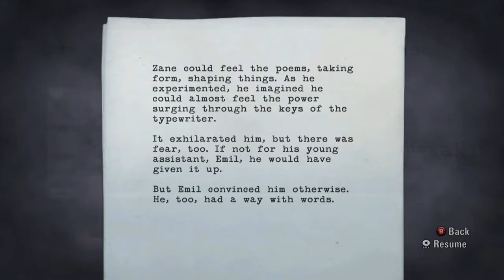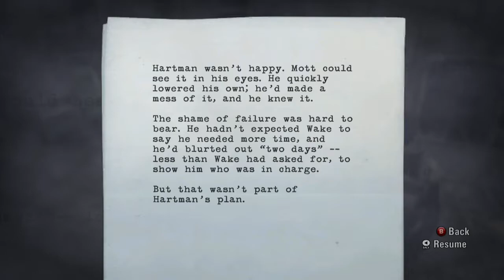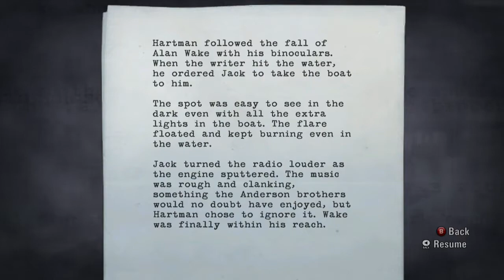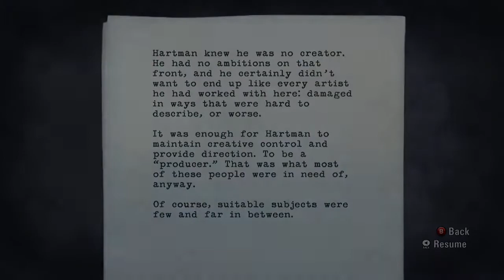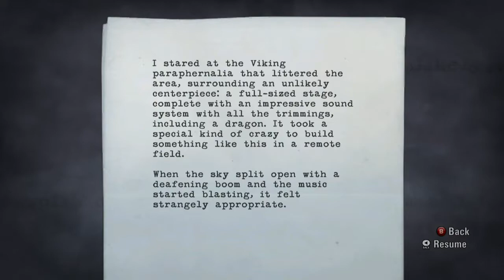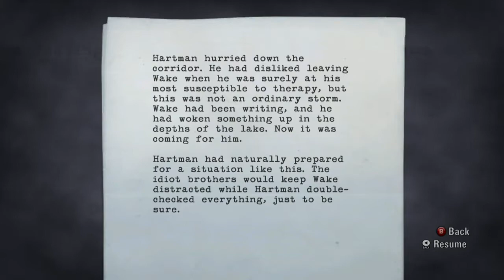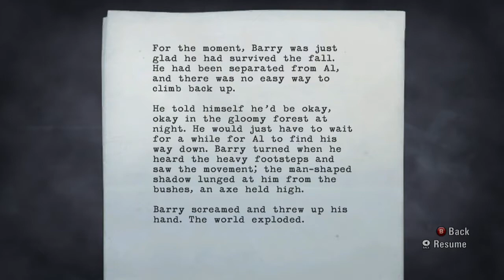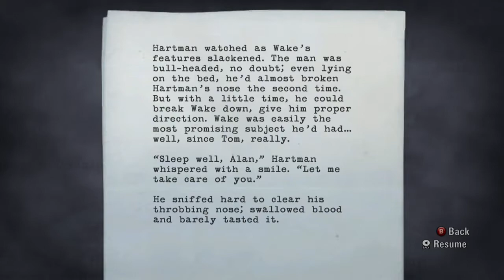2nd LO.OK Playthrough - Alan Wake (Chapter 4: The Truth Part 1)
2nd LO.OK is a playthrough series with live commentary that looks at the plot and gameplay of overlooked games/classic games/games we've played before while offering some thoughts and jokes. It's edited to include only important/funny moments to cut down on time wasting filler/redo.

Today is Alan Wake, a psychological thriller taking place in the fictional small town of Bright Springs. It stars titular character and author Alan Wake. Alan goes to Bright Springs to get away from everything and potentially get over his two year writers block when his wife goes missing. Now Alan wades through the Taken, the mysterious town, and various elements on the search for his wife with help from himself in the form of a book he's already written that foretells events he's going through.

Alan wakes up in Hartman's care as Hartman tells Alan that everything has been in his head: The Taken, The Dark Presence, etc. to cope with the death of his Wife. Later, Alan doubts himself when it comes to the Darkness but presses on.